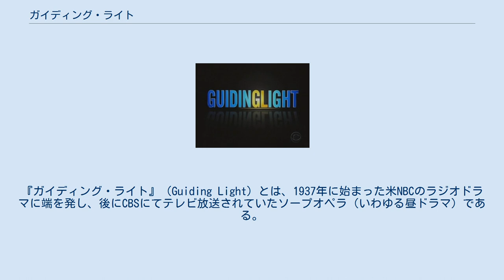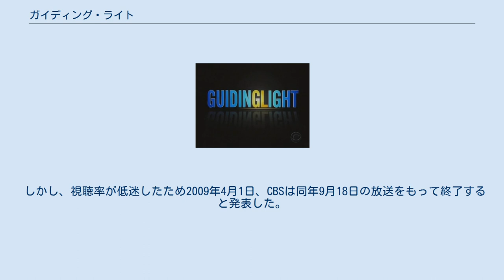ガイディング・ライト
『ガイディング・ライト』（Guiding Light）とは、1937年に始まった米NBCのラジオドラマに端を発し、後にCBSにてテレビ放送されていたソープオペラ（いわゆる昼ドラマ）である。
略称はGL。
制作はプロクター・アンド・ギャンブル・プロダクションズ。
 1937年1月25日にNBCラジオによって連続ラジオドラマとしてスタート。
1952年6月30日からはCBSでテレビ放送されるようになった。
2006年9月7日の放送分で通算15,000回を突破。
現在ギネスブックでは世界一長寿のドラマと記載されている。
デイタイム・エミー賞の作品賞では3度受賞している（2007年は『ヤング・アンド・ザ・レストレス』と同時受賞）。
 しかし、視聴率が低迷したため2009年4月1日、CBSは同年9月18日の放送をもって終了すると発表した。
 ^ “Longest Running TV Drama”. Arts & Media. ギネス世界記録 (2009年). 2009年7月21日閲覧。
 ^ “The Guiding Light”. The Original Old-Time Radio BBS (2005年10月25日). 2009年7月21日閲覧。
 ^ “A list of Guiding Light's theme songs”. Daytime Soap Opera Theme Songs and Main Titles Page. 2009年7月21日閲覧。
^ “72年続いた世界最長ドラマに終止符、視聴率低迷で”. ロイター. (2010年4月1日). 2011年2月14日閲覧。